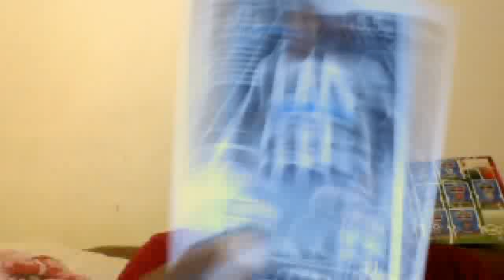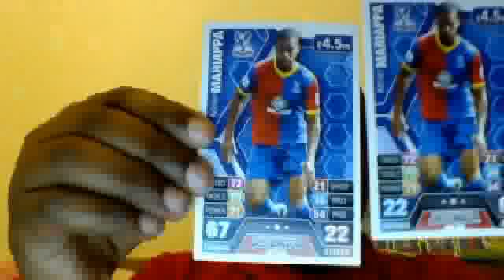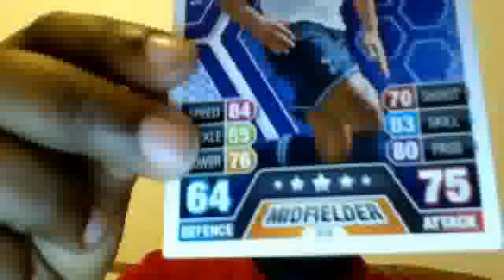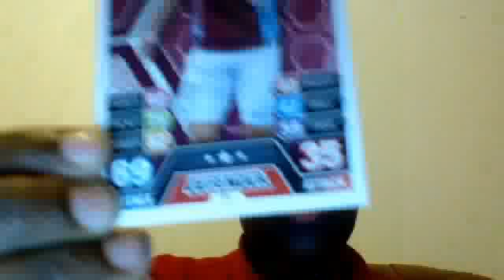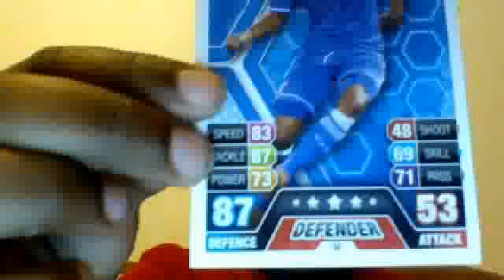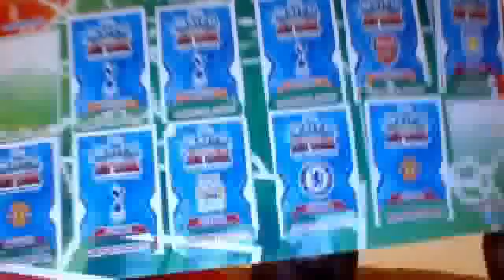match attax 12/13 play and needs